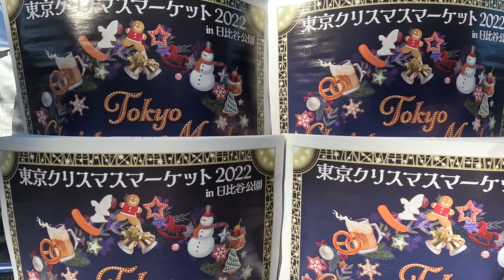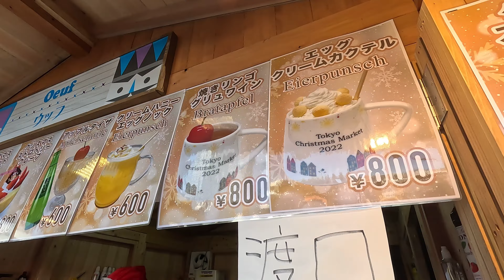【4K】東京クリスマスマーケットin日比谷公園で食べ歩き/Tokyo Christmas Market in Hibiya Park/Tokyo walk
東京クリスマスマーケットが開催されている日比谷公園に行き、クリスマス気分を味わってきました🎵夜はイルミネーションが綺麗だと思いますが、混雑すると思うので平日の昼間を選びました❣
I went to Hibiya Park, where the Tokyo Christmas Market is held, and got in the Christmas spirit🎄 I think the illuminations are beautiful at night, but I think it will be crowded, so I chose the daytime on weekdays❣